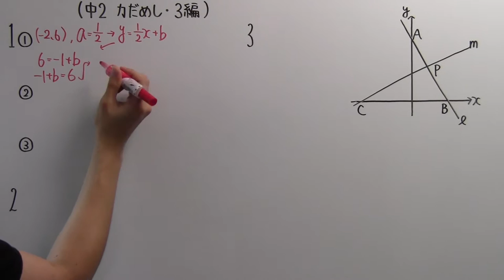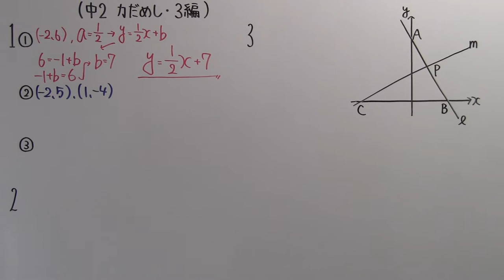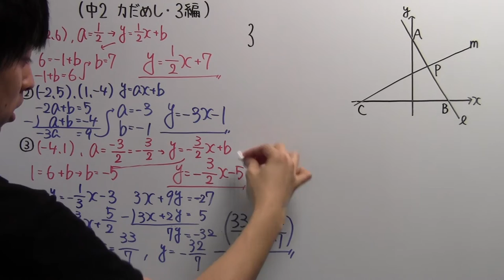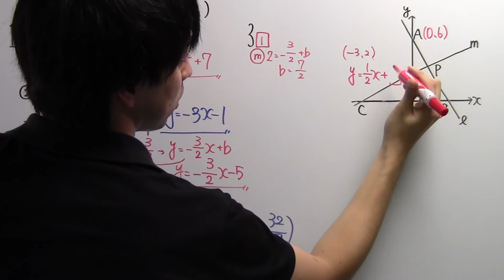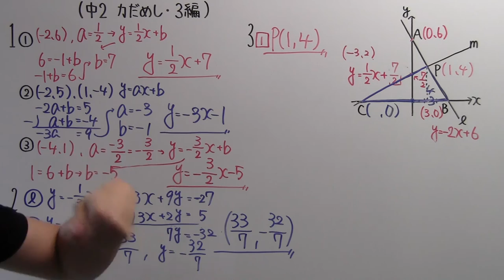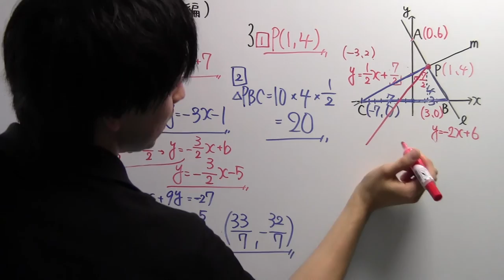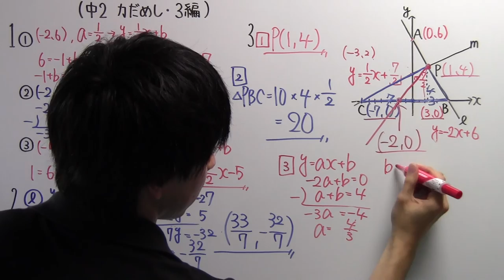【中２ P.84】３編の力だめし